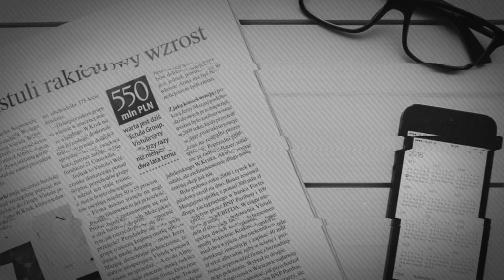Présentation du service « DistriEbook » - Par Frédéric Gabelle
⟹   « DistriEbook » est une bibliothèque numérique où vous trouverez gratuitement une pléiade de livres spirituels édifiants. Ces livres peuvent vous aider à mieux comprendre la Bible, à vous éclairer le chemin de la croissance en Christ, et à vous fournir une aide pratique supplémentaire nécessaire pour votre vie chrétienne. Les sujets de cette série progressent et sont une provision merveilleuse pour tous.

⟹  « DistriEbook » redistribue des ouvrages, ou extraits d’ouvrages trouvés sur le net, ou envoyés directement à bible-foi.com. Des livres numériques tombés dans le domaine public, ou issus d’exemplaires dépourvus de mention de copyright. Le but est d’encourager leur diffusion gratuitement, pour notre époque, à toute la Francophonie chrétienne.

⟹  Excellente lecture à tous et à toutes, que le Seigneur vous bénisse richement !